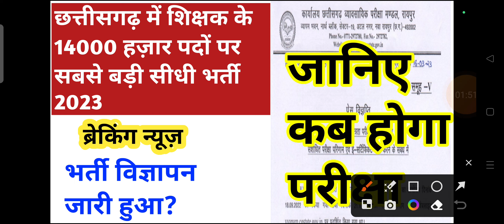छत्तीसगढ़ में शिक्षक के 14000 हज़ार पदों पर सबसे बड़ी सीधी भर्ती 2023 || cg new vacancy 2023 | jobs